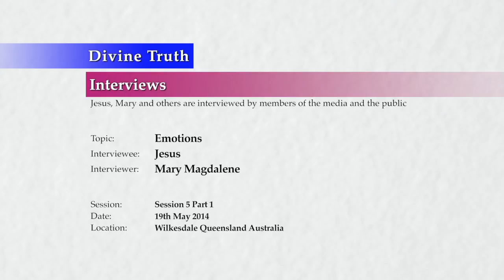20140519 Interview With Jesus - Emotions S05P01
Interview conducted in Wilkesdale, Queensland, Australia on 19th May 2014.
Jesus is questioned by Mary on the topics of emotions and feelings. The questions asked in this interview are presented individually in the Divine Truth FAQ Channel under the "Emotions & Feelings" playlist. This is session 5 part 1 of many expected interviews/questions on the topic.